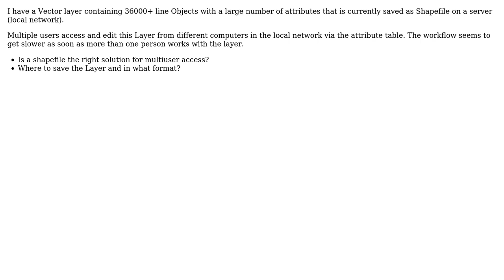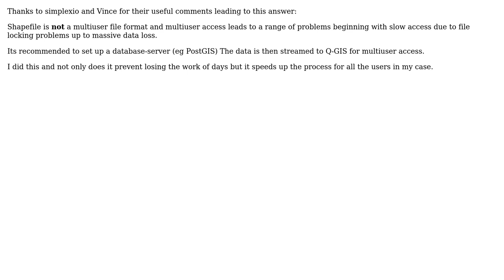GIS: QGIS Shapefile edited by multiple users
With thanks & praise to God, and with thanks to the many people who have made this project possible! You are responsible for your own actions.